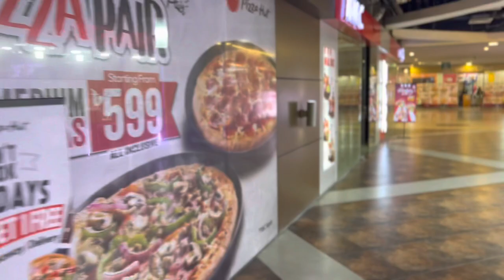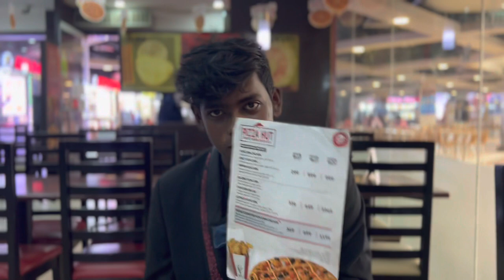VLOG - 33 | WE WENT TO JAMUNA FUTURE PARK MALL TO TRY OUT THE VEGGIE PIZZA | MOHAMMED HATEM VLOGS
Video Editing App Capcut @Tutoriales Capcut

No Copy Right Music
No Copy Right Song
No Copy Right Tune